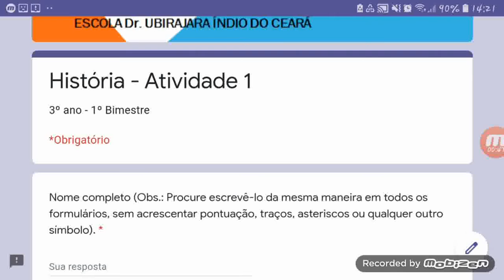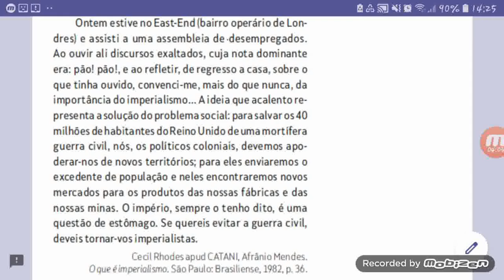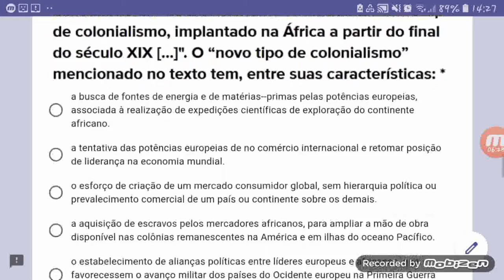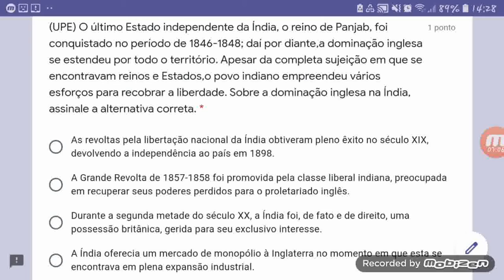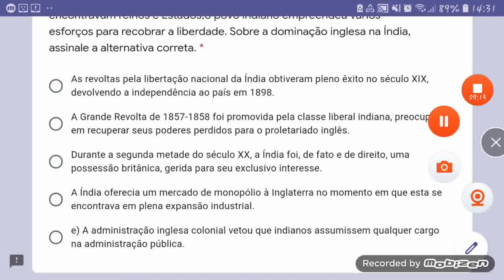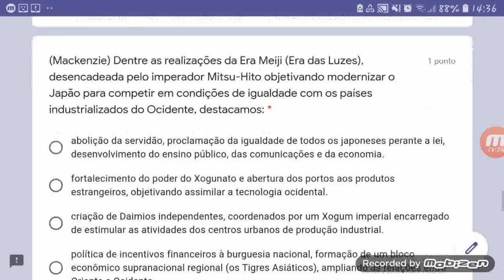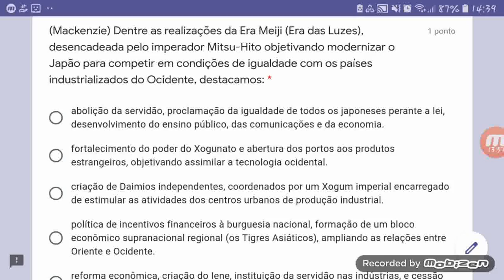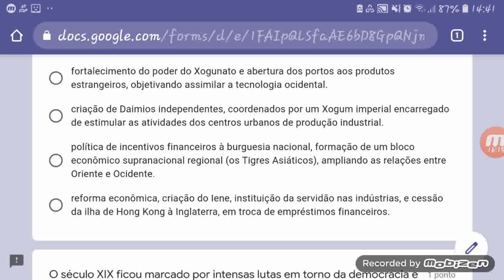3º ano - História - Atividade 1 - correção